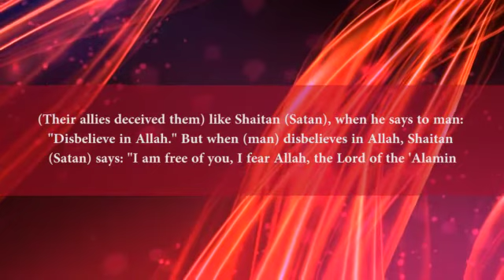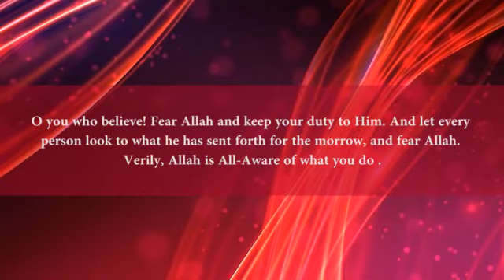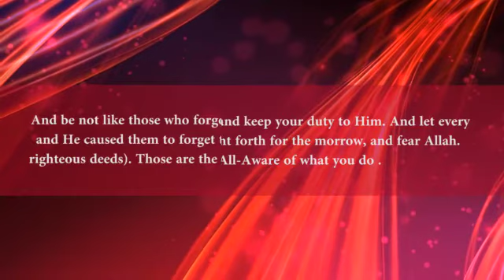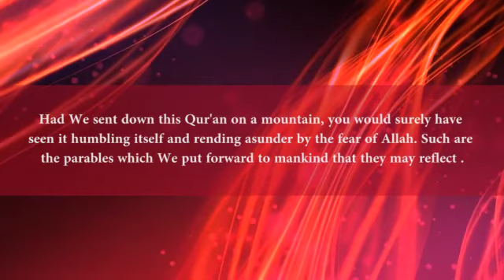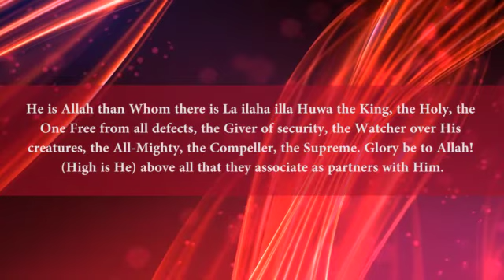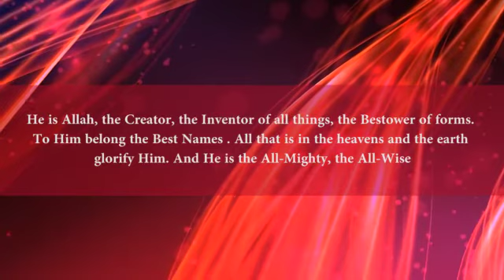Surah al-Hashr V:14 - 24 | Beautiful Recitation | Othman Kamel